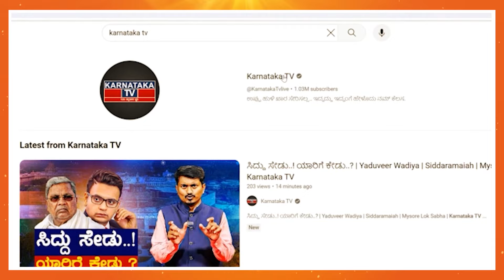ಮೈತ್ರಿ ಆರ್ಭಟ! Congress ಹೋರಾಟ! | V Somanna vs Muddahanumegowda | Tumakuru | Karnataka TV